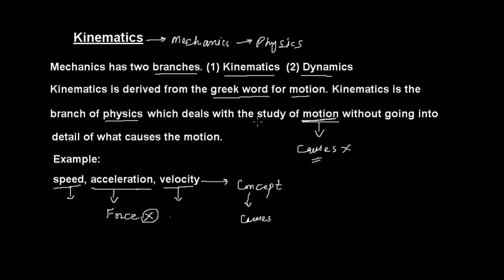Full Explanation Kinematics in Hindi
kinematics in hindi
Kinematics in Physics
Kinematics in urdu

Kinematics motion in hindi
Kinematics motion in Physics
Kinematics motion in urdu

i) How to define Kinematics Motion physics?
ii) How to define Kinematics Motion physics in Urdu?
iii) How to define Kinematics Motion physics in Hindi?
iv) What is Kinematics Motion Physics?
v) What is Kinematics Motion in Urdu?
vi) What is Kinematics Motion  in Hindi?
vii) What do you means by Kinematics in physics?
viii) What do you means by Kinematics Motion Physics in Urdu?